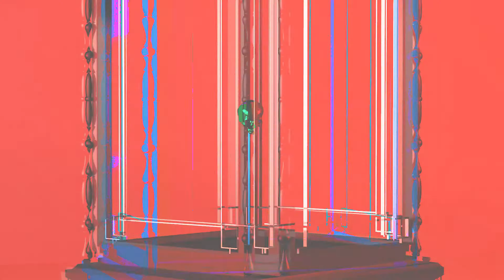Give It Up Now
Music created by Koh-Dee.

Visuals created by Invalidname.